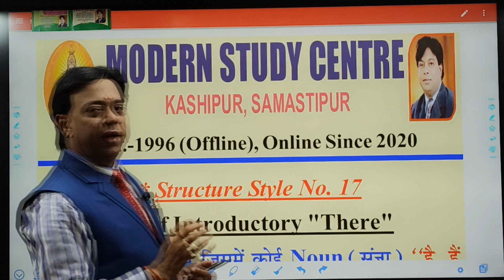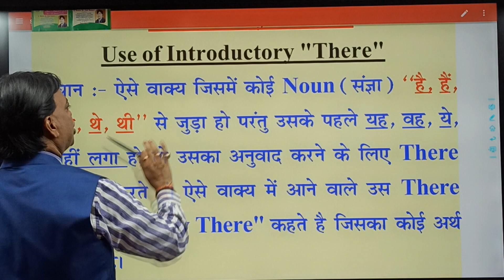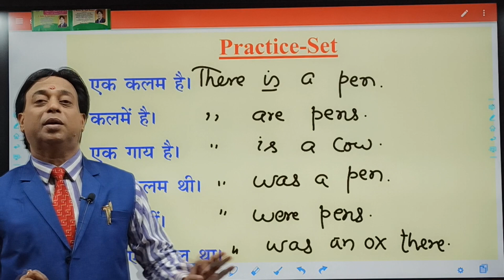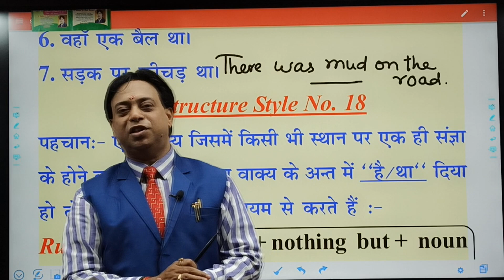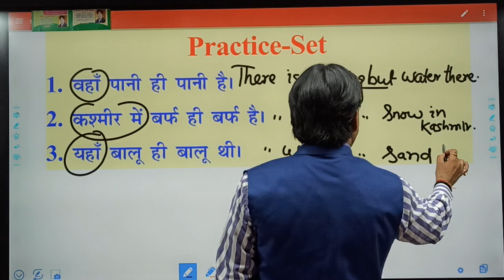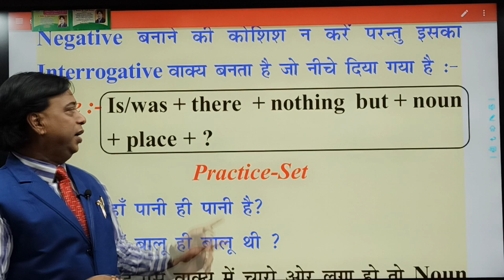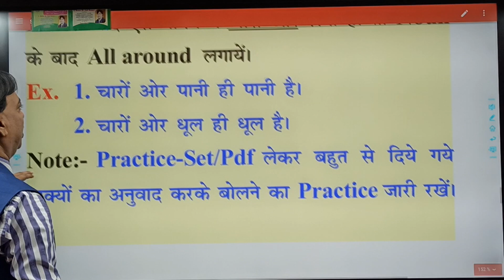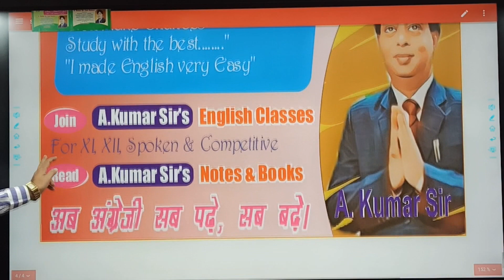MODERN STUDY CENTRE :- Basic + Spoken....